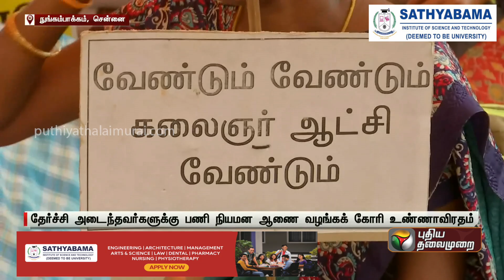நுங்கம்பாக்கம்: உண்ணாவிரதப் போராட்டத்தில் ஆசிரியர்கள்.. 10க்கும் மேற்பட்டோர் மயக்கம்! | PTT